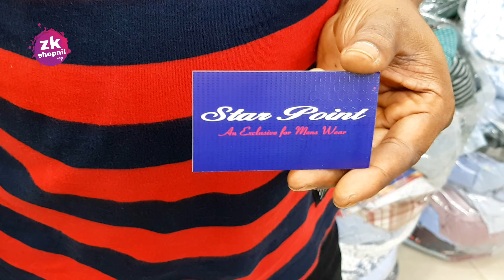সস্তায় চেক শার্ট কিনুন》new shirt collection 2019》shirt bd》shirt vlogs》 boys shirt design 2019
বন্ধুরা আজকে আপনাদের সামনে শার্টগুলো তুলে ধরেছি এগুলো হচ্ছে বিদেশি এক্সপোর্ট shirt এবং খুব ভালো মানের

shop name : star point
shop #55 (1st floor ) chandrima super market, Dhaka 1205

আমার সকল প্রকার ব্লক গুলো দেখতে এই কিওয়ার্ডগুলো লিখলে পেয়ে যাবে

 l zk shopnil mobile , zk shopnil bike , zk shopnil new vlog, zk shopnil laptop, zk shopnil sound box,

kw ..